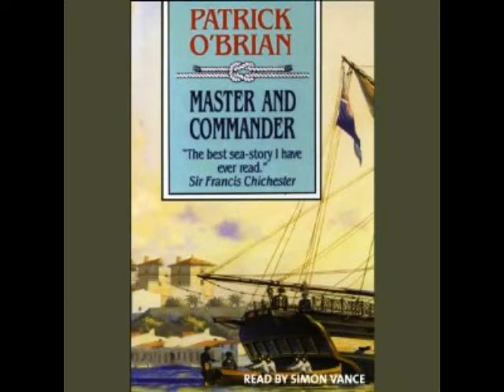Audiobook Throwdown: Master and Commander - Simon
The first meeting between Jack and Stephen.

Notice the Publishers' own "Read by Simon Vance" vs. "Narrated by Patrick Tull" :D